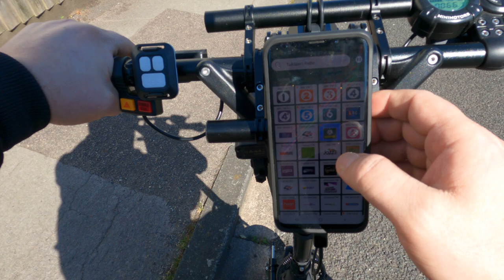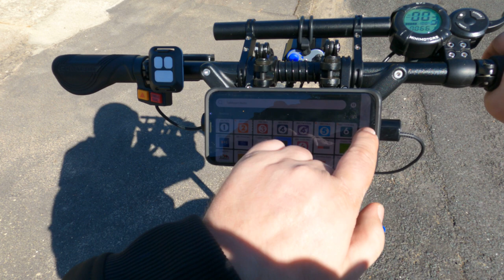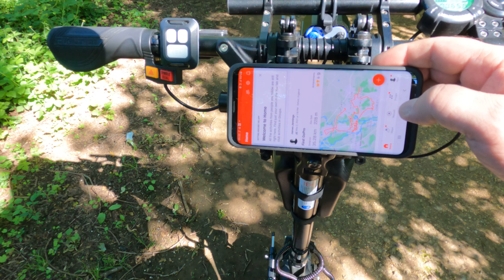Angry driver. South park Oxford. dualtron scooter. CUT SHORT?? BORING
NOT FULLY UPLOADED??.
? supposed to be 50+min video. I DON'T UNDERSTAND THIS SHIT